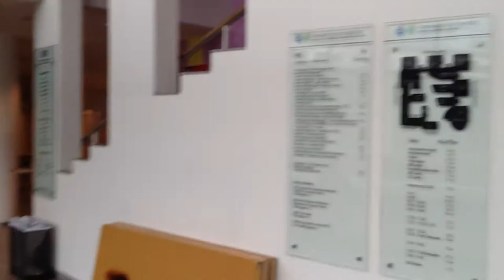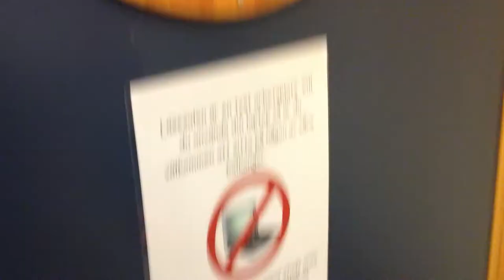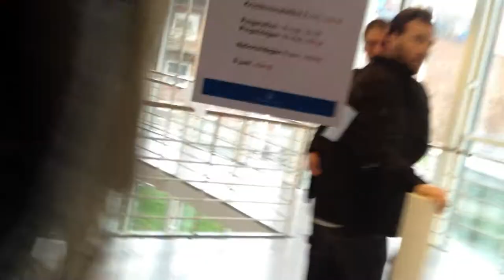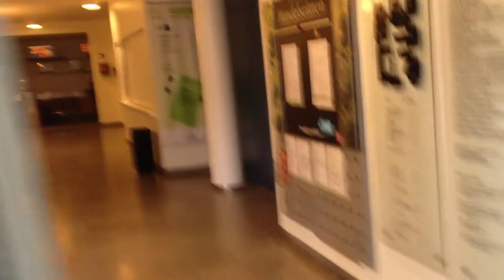Grupp 2, Handelshögskolan